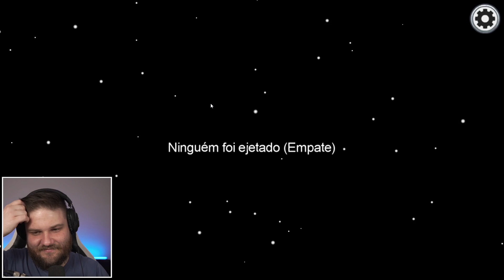METAFOREI O IMPOSTOR no Among Us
Em Among Us, um impostor está entre os membros da tripulação. Resolva rápido os puzzles ao longo da nave para escapar da morte iminente pelos impostores.

Pessoas que estou jogando: (Eu não achei os outros sorry)

Música do Final: TheFatRat - Monody